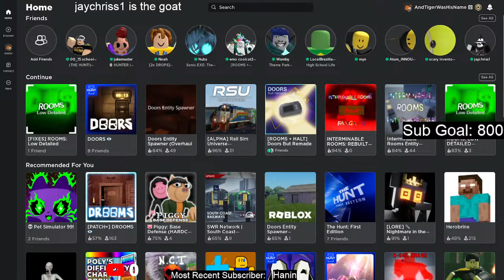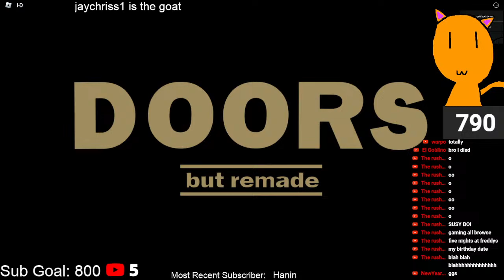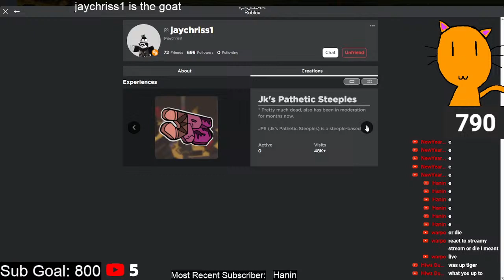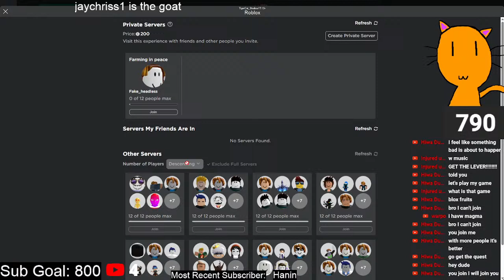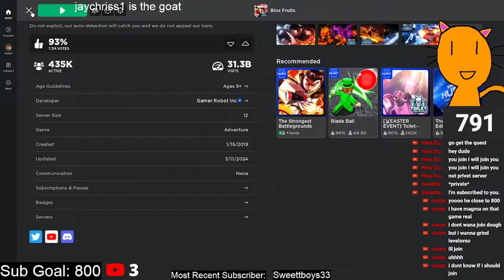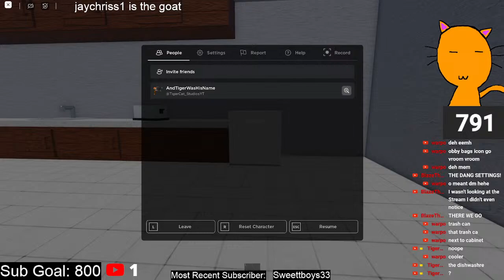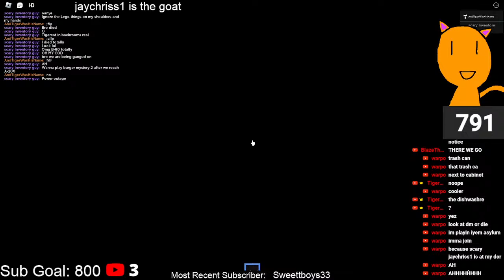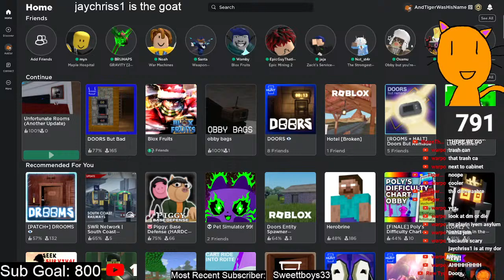DOORS BUT REMADE WITH VIEWERS (plz no crash) part 2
woah what new stream
jay gib abmin peas